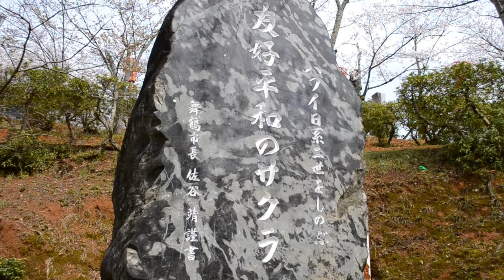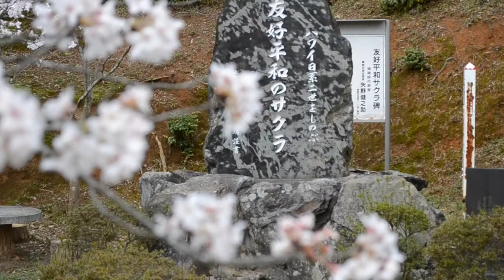Sakura in Kyoraku Park, Maizuru City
These cherry blossom trees are an important symbol of Japan and the United States' friendship and peace. In Kyoraku Park these trees are called "Aloha Sakura," because they were a gift from Mr. Takaki. Mr. Fujio Takaki was a second generation Japanese-American from Hawaii.

After World War II, Maizuru was occupied by the US Army. Mr. Fujio Takaki, was stationed in Maizuru and it was a sad place after the War, much like many other Japanese cities.

Mr. Takaki came up with the idea of buying cherry blossom trees for the city. He hoped that the trees would bring happiness and hope to the people of Maizuru.

Mr. Takaki never saw the planting of the trees in Maizuru, because he was assigned to another area of operations. However, in 1994 he was invited back to Maizuru to see how the trees had grown.

Fujio Takaki had never told anyone about his involvement with the cherry trees after the war. He did not want the recognition. All he wanted was to bring smiles to the people of Maizuru. Sadly, Mr. Takaki passed away in 2004.

Maizuru, sadly, does not offer any information about the Aloha Sakura in English.